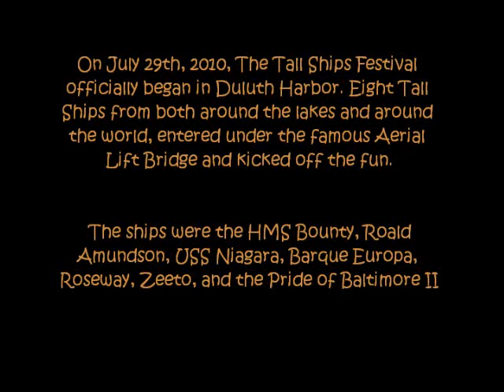Tall Ships in Duluth 2010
Video clips and photos of the 8 tall ships that came into Duluth Harbor for the Tall Ships celebration